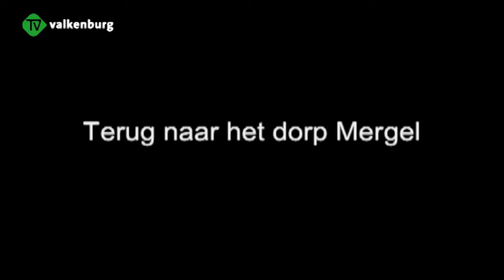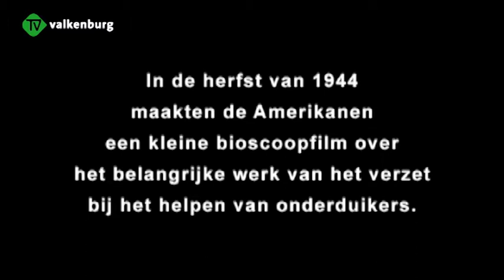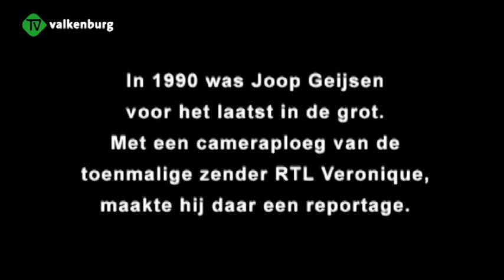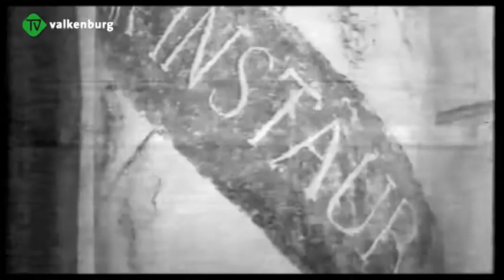Documentaire Joop Geijssen